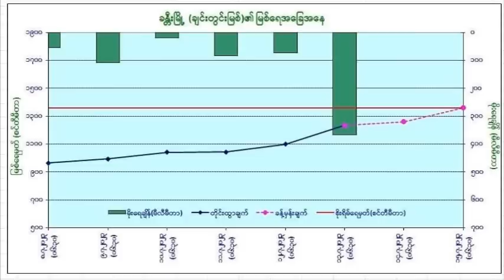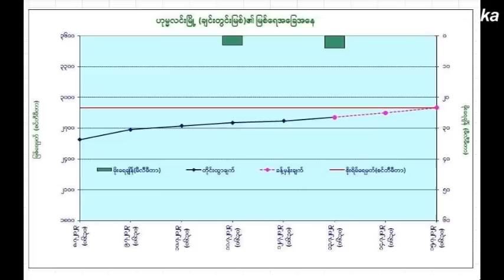ညေန ၆ နာရီ မုန္တိုင္းသတင္းထူး မုန္တိုင္းႀကီး ရက္ပိုင္းအတြင္းဝင္မယ့္အေျခေနက အနီေရာင္အဆင့္သို႕ေျပာင္း